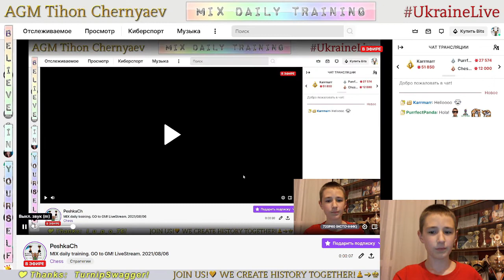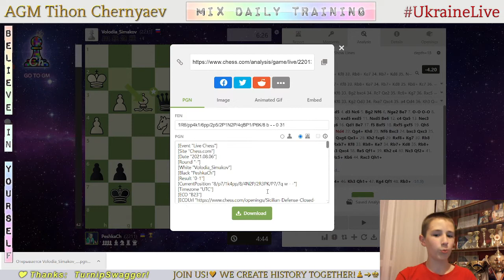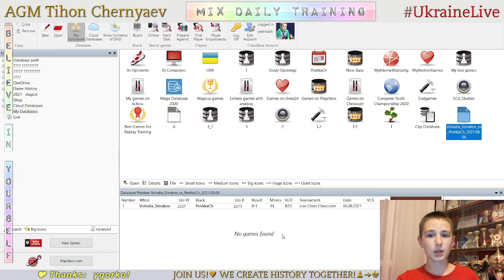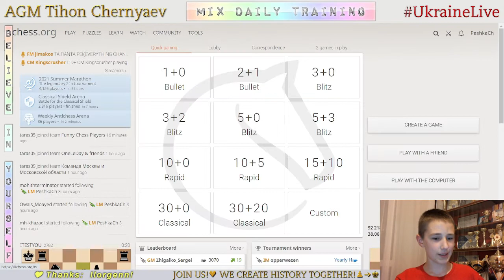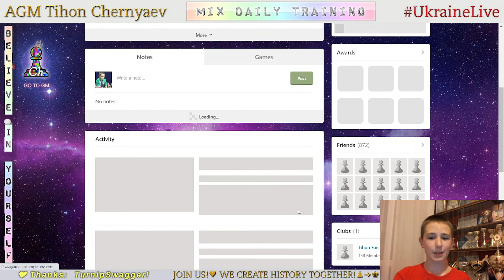Chess prodigy Tykhon. MIX daily training. GO to GM! LiveStream. 06/08/2021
The highlights of the stream:
  0:41 - Game with a live opponent "Volodia_Simakov"
16:16 - Analysis of the game
19:09 - Puzzles
24:43 - Blind game with computer Stockfish A.I. level 7
36:14 - Blind game with computer Stockfish A.I. level 6